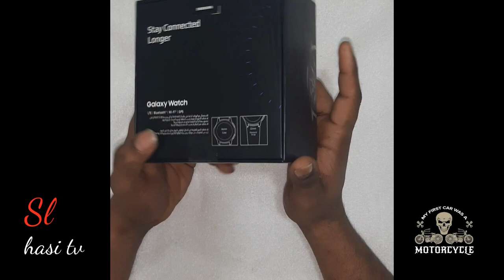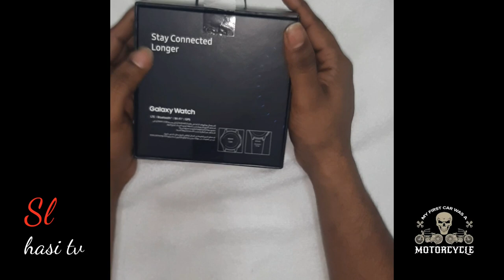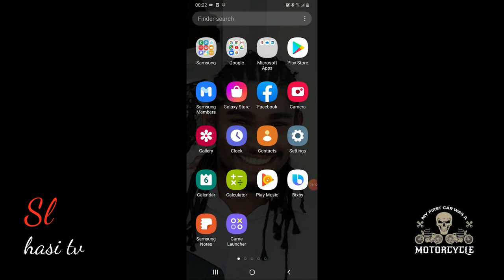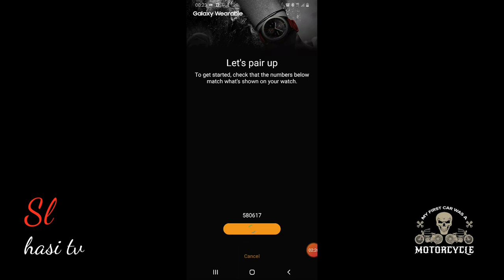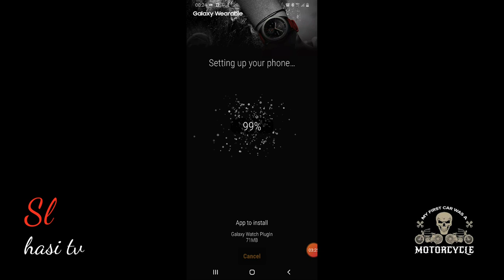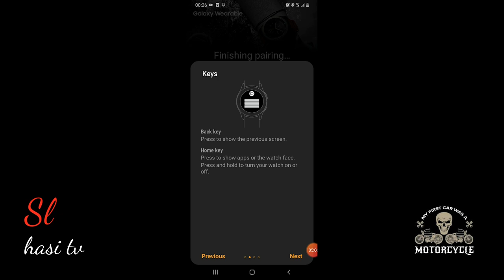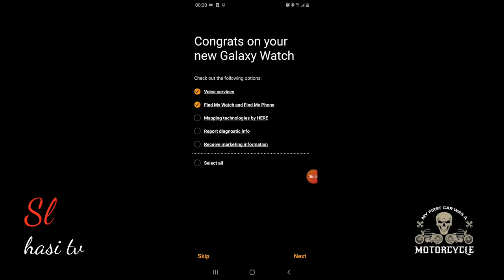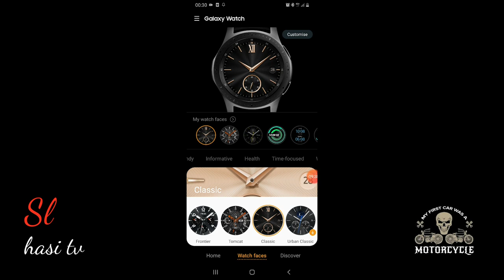Samsung Galaxy watch unboxing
Unbox Samsung Galaxy watch bluetooth +lte(esim)eSIM technology refers to a mechanism wherein a SIM card which is directly embedded in the phone's architecture. These phone does not require a SIM slot of its own which isn't the case with other phones.
The Galaxy Watch is packed with fitness features

The Samsung Health app on the Galaxy Watch can be used to track up 40 different workouts, can automatically detect six of the most common exercises, and has a built-in GPS to keep you connected while out on a run.also you can connect your bluetooth headset with the watch and enjoy listening to music.